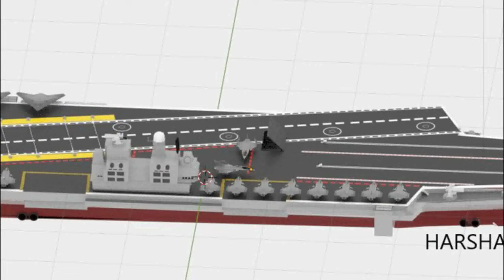INS VISHAL AIRCRAFT CARRIER, INSविशाल STOBAR या CATOBAR, 55 विमानों को ले जाने की छमता